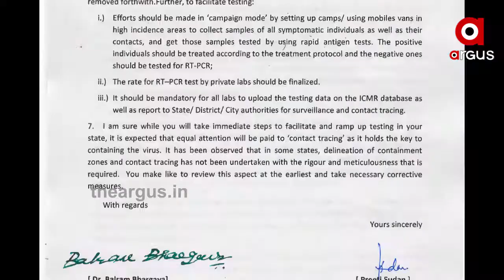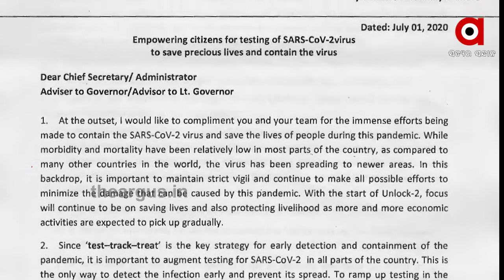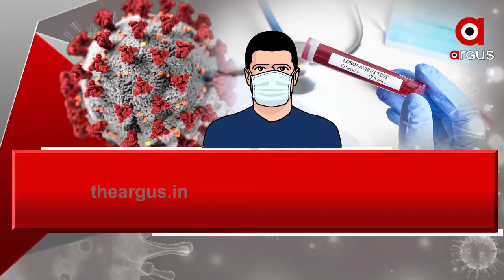ବଢୁଛି କରୋନା କାୟା...ହେଲେ କମୁଛି କୋଭିଡ ଟେଷ୍ଟିଂ.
ବଢୁଛି କରୋନା କାୟା...ହେଲେ କମୁଛି କୋଭିଡ ଟେଷ୍ଟିଂ...ଆଉ 3ଟି 1000 ଟେଷ୍ଟିଂ କାପାସିଟି ଥିବା କୋବାସ ମେସିନ ପ୍ରତିଷ୍ଠାର ଯୋଜନା କେବଳ ଘୋଷଣା ହୋଇ ରହିଯାଇଛି । ଦିନକୁ 15 ହଜାର ଟେଷ୍ଟିଂର ଘୋଷଣା ବି କେବଳ କଳ୍ପନାରେ ସୀମିତ .